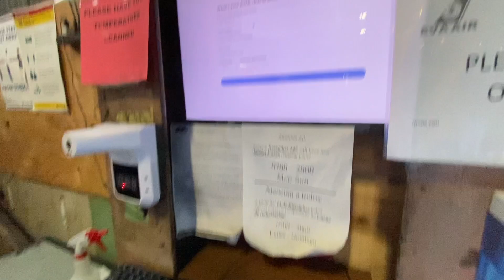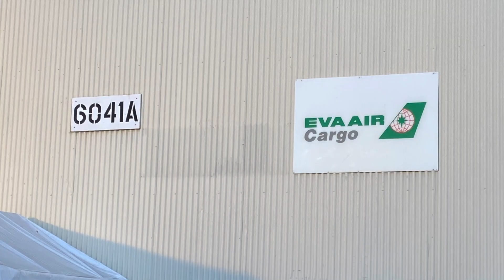Picking up Truffle from LAX!!! 從台灣買狗洛杉磯LAX接機心酸過程之遇到接狗大神 (w/ Subtitles 字幕)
**Don't forget to turn on subtitles!! 别忘了开字幕看哦～

Hi Everyone, this was our first time purchasing a dog online from a website in Taiwan. We were unable to see the puppies in person, and only online pictures and videos were available. We reached out to a number of different breeders not only in Taiwan, but also locally in LA. After plenty of research, we decided to go with one of them, and paid our deposits online as well as the remaining fees of purchasing our puppy, Truffle.

With that said, we've never picked up a dog from the airport before and had NO IDEA where to pick up and what the process is. We thought it would be pretty straight forward: check in, pay the cargo pick up fees, get your dog voila!

NOPE! It was definitely 10X more complicated than we thought, and honestly we googled and youtubed to see if anyone has shared their cases of pet-picking-up experiences at LAX. The answer is NO, so we decided to film one, and share our experience with you!

Hope our video helps!! :)

《Remax Premier 南加州地產經紀人》
FOR: Jack Yang
Wechat: JackYangLA

FOR: Lauren Lin
Wechat: laurensg